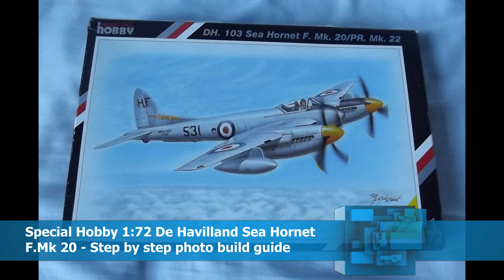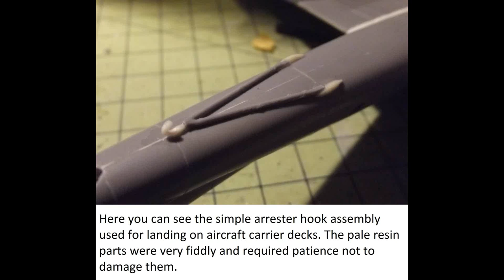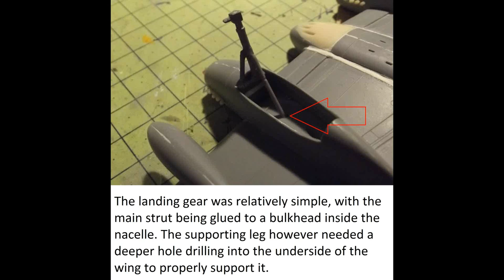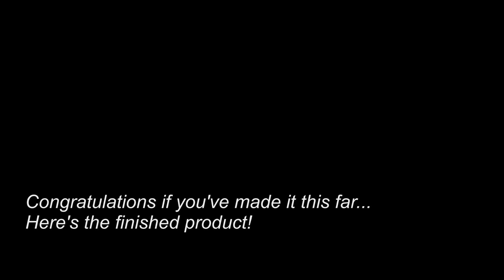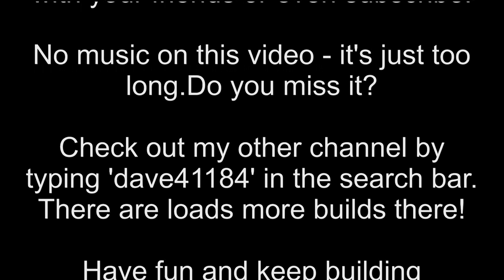Special Hobby 1/72 De Havilland Sea Hornet Photo Build Guide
Hi re images of the finished build can be found
*Please Read*
It's been a long time coming - I finished this a good few months back and I've only just got around to making the video for it. This was my first 'Limited run' model kit build. For those not in the know, limited run means basically no frills and slightly more obscure subjects. Mainstream manufacturers don't make them simply because they don't think there will be a demand. Hence companies like Special Hobby fill the niche. The de Havilland Sea Hornet was the navalised version of the fighter, which itself was a single seater development of the Mosquito - one of the first true mutli role combat aircraft.
It was hard work but a good challenge. If you are a reasonably experienced modeller, you can probably cope with one of these kits.

Ok so it's a silent video (it's too long to bother putting music to - if you feel my videos need music, make a mention of it in your comment) and the aspect ratio might be a bit messed up. It might help watching it in the expanded player setting (not fullscreen)